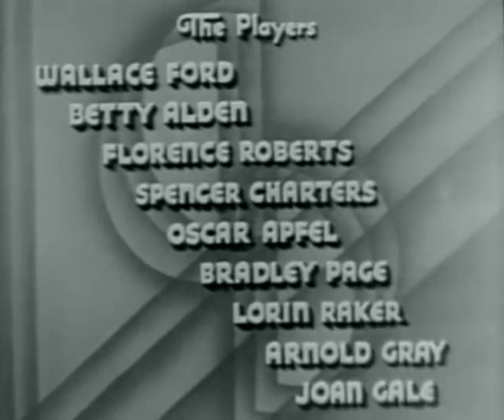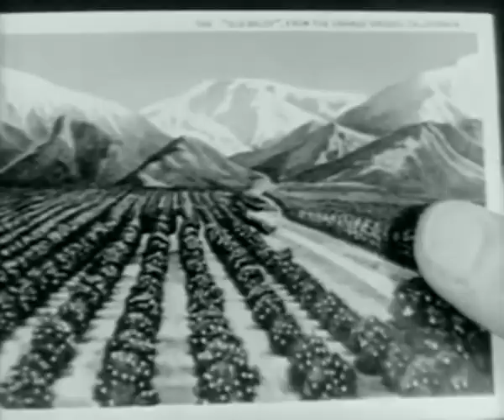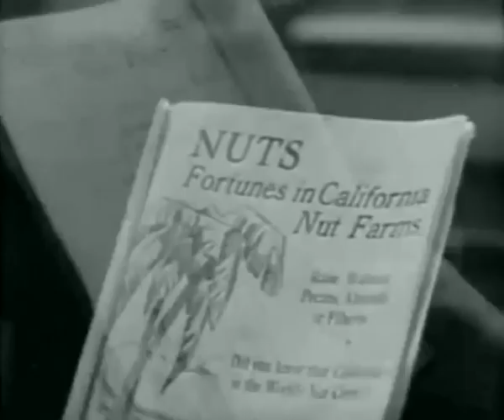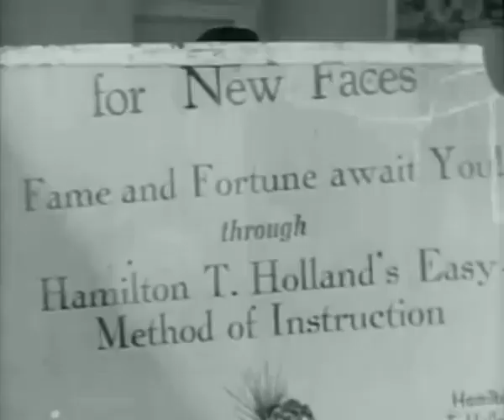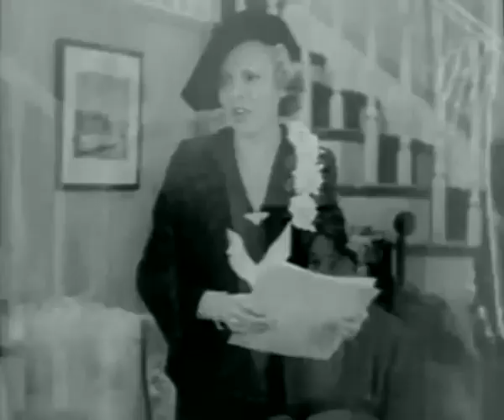The Nut Farm (1935) Wallace Ford, Betty Alden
An American comedy film starring Wallace Ford, Betty Alden, Florence Roberts and Spencer Charters.

The film was adapted from the John Charles Brownell Broadway play that ran for 40 performances in 1929. Bob wants to buy a nut farm, but his wife wants to be in movies.